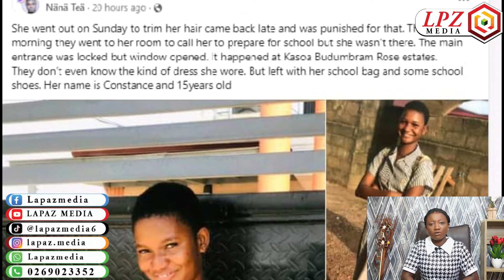Young girl runs out from house after being punished by parents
After returning home late from the saloon and being punished, she packed her cloths and didn't return back home